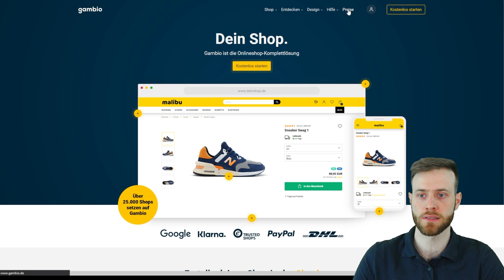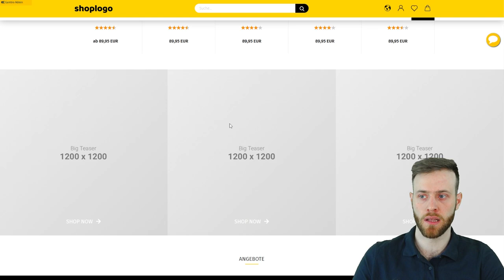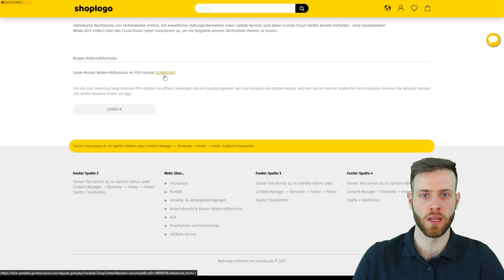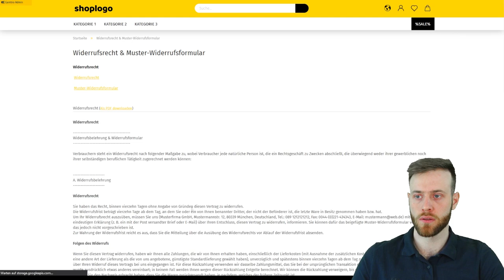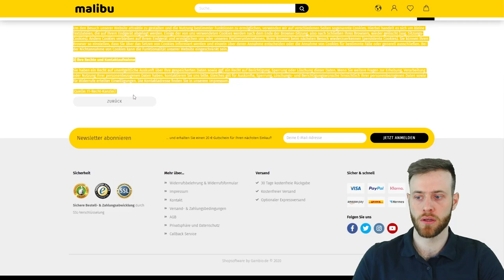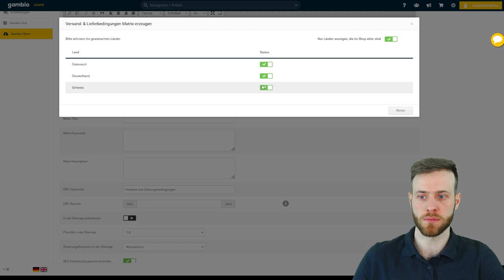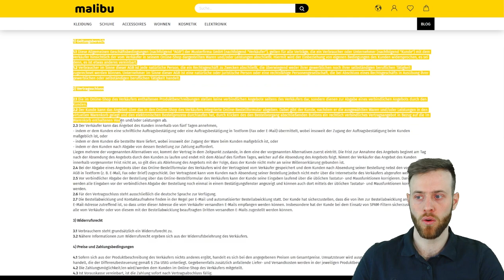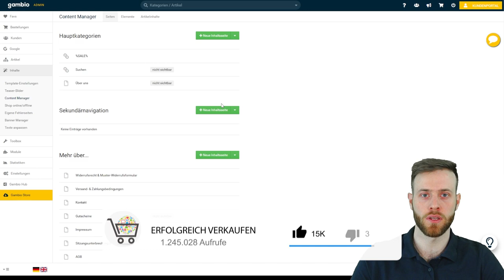Gambio Onlineshop Rechtstexte einstellen - Anleitung zum eigenen Onlineshop PART 3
Teste Gambio 14 Tage kosenlos - Komplett unverbindlich!

Du bist auf der Suche nach einem Onlineshop System, dann empfehle ich dir Gambio , dem Shopsystem nach dem Baukastenprinzip. Schaue dir hier dazu die Videoreihe an.

In dieser Videoreihe möchte ich dir zeigen, wie du Schritt für Schritt deinen eigenen Online Shop erstellst und für deine Bedürfnisse einstellen kannst.

In diesem Video zeige ich dir, wo und wie du die Rechtstexte im deinem Gambio Onlineshop einstellen kannst. Hier geht es um das Impressum, die AGBs, Widerrufsrecht sowie die Datenschutzerklärung.